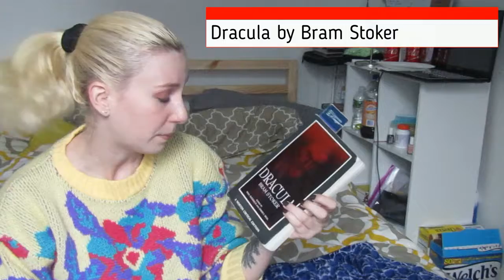Library Book Haul | September/October 2017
These are all of the books I borrowed from the library in September and October. Sorry for all the background noise, but that's NY for you, hopefully it wasn't too distracting! And, I want to shamelessly plug my instagram account, mbergie1313, because I do mini book reviews there right after I finish reading them!

~November Wrap-Up: to be posted

Books mentioned:

1. The Long Way to A Small Angry Planet by Becky Chambers

2. Astrophysics for People in a Hurry by Neil deGrasse Tyson

3. The Mysterious Affair at Styles by Agatha Christie

4. The Girl on the Train by Paula Hawkins

5. Inferno by Dan Brown

6. Jurasic Parc by Michael Crichton -- for some reason this is the spelling on goodreads.

7. Carrie by Stephen King

8. You by Caroline Kepnes

9. Cinder by Marissa Meyer

10. Ready Player One by Ernest Cline

11. The Night Circus by Erin Morgenstern

12. Dracula by Bram Stoker

13. A Court of Mist and Fury by Sarah J. Maas

14. A Court of Wings and Ruin by Sarah J. Maas